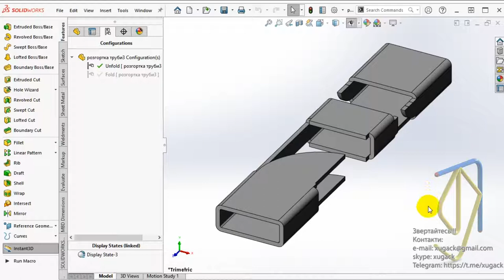Bending/unbending profile pipe in Solidworks Solidworks Розгортка профільної труби